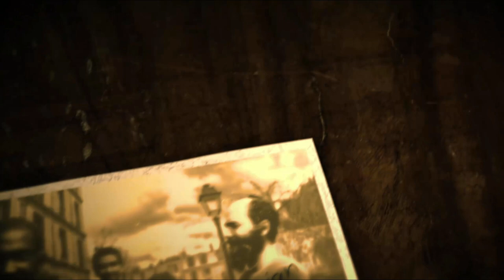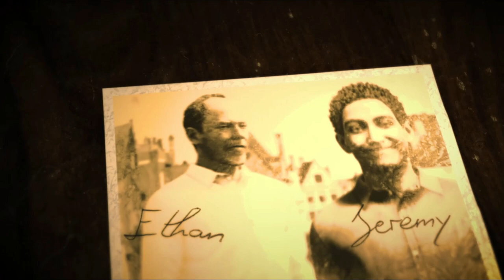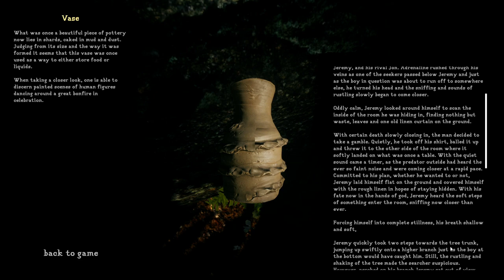Their Land Full Game Walkthrough Gameplay Part 1 No Commentary Longplay